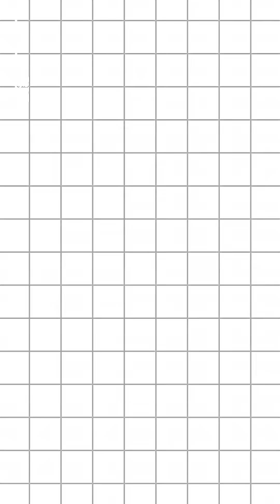The star that broke cosmology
The Methuselah Star is an ancient, fast-moving, metal-poor stellar relic whose puzzling, near-impossible age continues to challenge our understanding of the universe’s history and evolution.